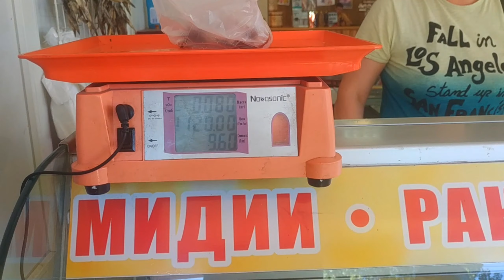🍴Пробуем маринованных 🐙осьминогов Лев угощает нас осьминожками 😮Впервые едим осьминога 🌊Морепродукты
💲 На конфеты🍭🍬😘 для Синичек:

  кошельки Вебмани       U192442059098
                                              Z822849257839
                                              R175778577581